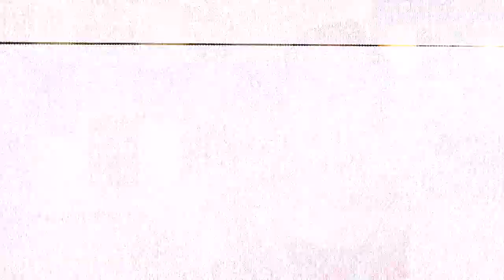ANAK MILENIAL - Mau Beli Oleh-Oleh, Ternyata Kartu Kredit Salsha Diblokir (25/4/19) Part 1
ANAK MILENIAL
TAYANG SETIAP SENIN - JUM'AT PUKUL 10.00 WIB
Sebuah reality drama yang mengangkat seputar kehidupan anak millenial, diwarnai berbagai dinamika mulai dari kisah persahabatan, konflik dan cinta.